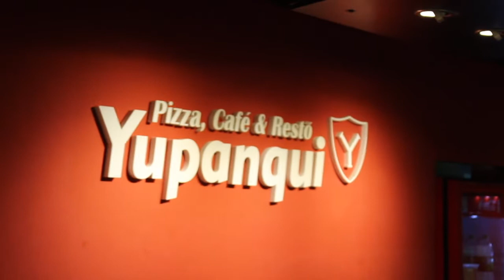LLEGARON LOS PLAY-OFFS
Un programa distinto con un resumen de la 1er. fecha de los play-offs de Fútbol Sala Femenino de FEFI. Vení a participar y a ver la sorpresa que nos preparó el hermoso buffet del CLub Yupanqui.